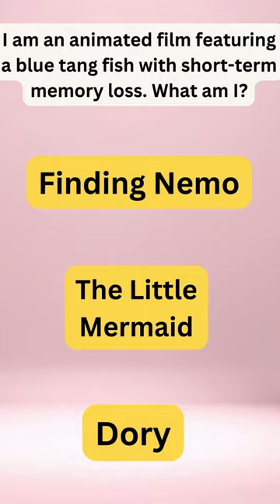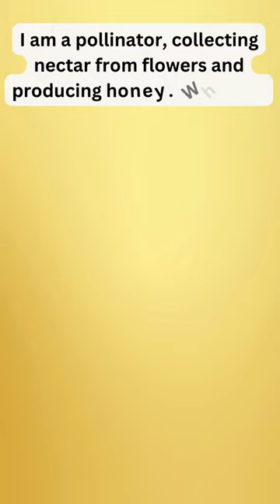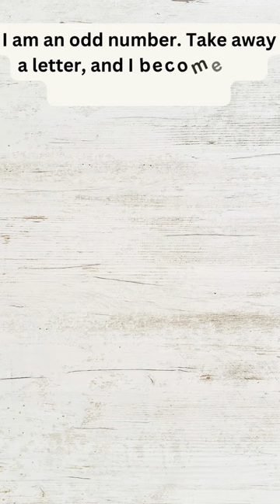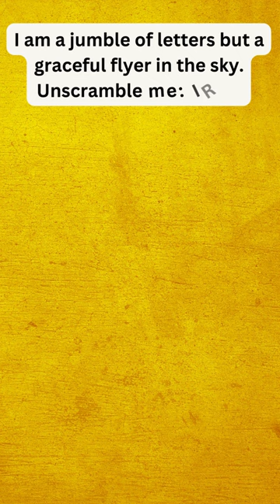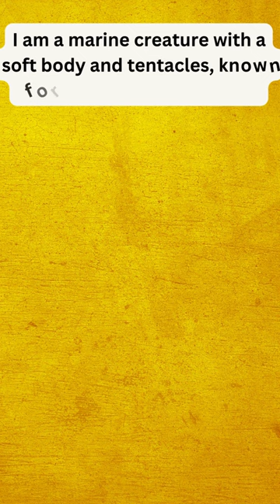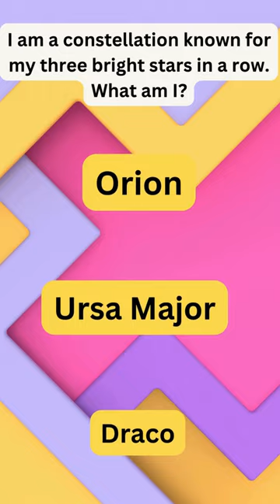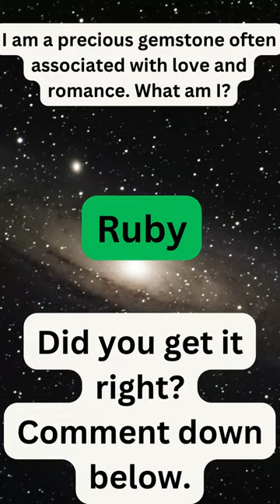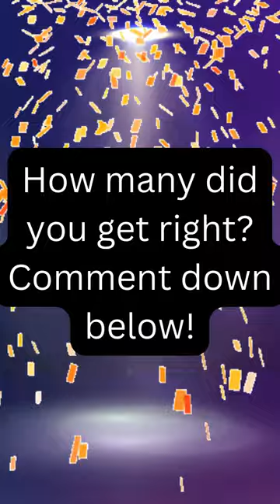Weekly Whiz: Week 7 Edition 📅🧠 | Short and Brain-Tickling Puzzles ✨🔍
📅 Welcome to Week 7 of Weekly Whiz! Get ready to exercise your brain with a new set of short and brain-tickling puzzles. 🧠 Test your wits, challenge your friends, and join the fun as we unravel these mind-bending mysteries together. ✨🔍